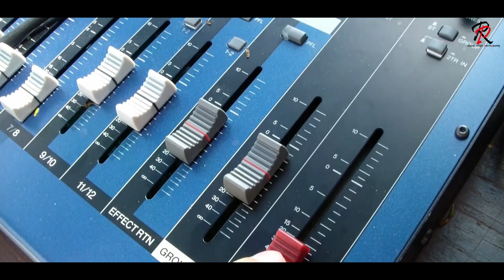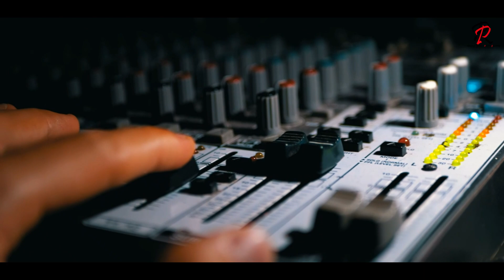Mor pageli ||New koraputia song 2023||Vicky || Prabhas ||Rp Media Ofiicial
Hey 👋 Guy's Here is our New Original Koraputia Love Song  - Mor pageli

Singer :- Vicky

Lyrics :- Vicky and Prabhas

Composed :- Prabhas

Mix & Master :- Prabhas

thumbnail       :- prabhas

Your Queries...

koraputia song 2022
koraputia song
new koraputia song 2022
dhemssa tv 2022
new koraputia song
desia song
koraputia desia song 2022
koraputia new song 2022
tor diwana
new desia song
new desia song 2022

newkoraputiasong koraputia desia dhemssa newdesiasong rpmedia desia song
koraputia song
dhemssa tv 2022
koraputia desia song
desia song 2022
koraputia desia geet
lede desia song 2022
koraputia new song
desia video
dhemssa tv app 2022
koraputia desia 2022
koraputia gita
koraputia new desia song
koraputia song 2022
koraputia song
tor diwana
koraputia desia song
koraputia 2022
dhemssa tv 2022
new desia song
new koraputia desia song 2022
desia song
koraputia
desia song 2022